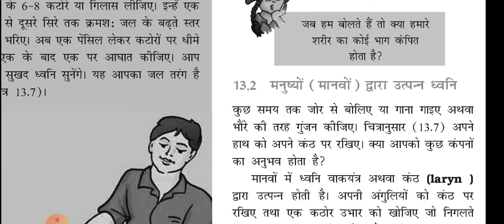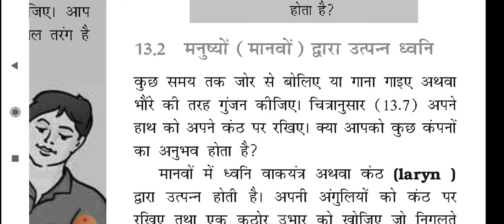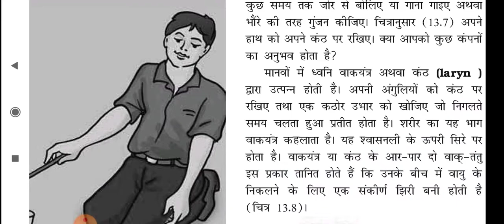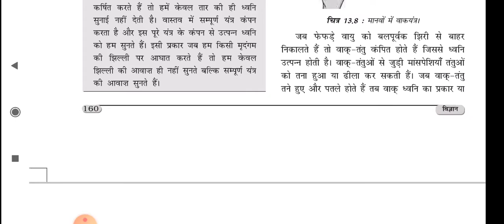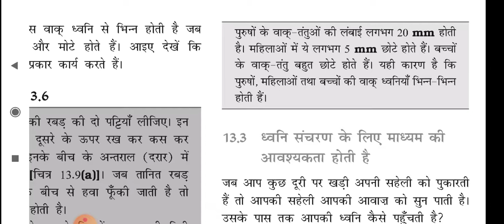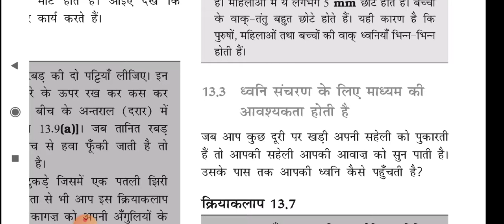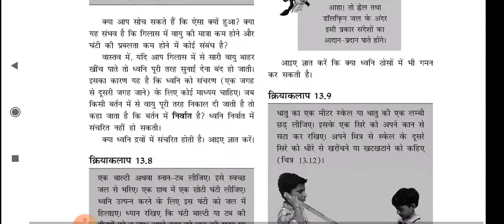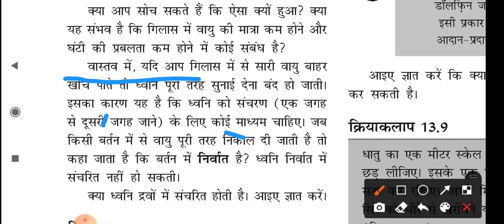NCERT science class -8 chapter -13 Part-2||ध्वनि || ias point ||by shivani ma'am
Hello Friends,

जिस अध्याय का नाम है :- ".  ध्वनि

धन्यवाद 🙏

साभार 😍